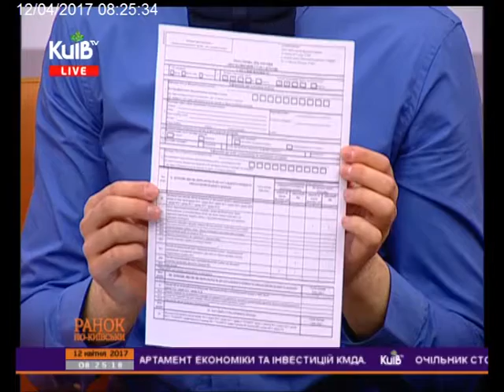ПРО ДЕКЛАРУВАННЯ ДОХОДІВ